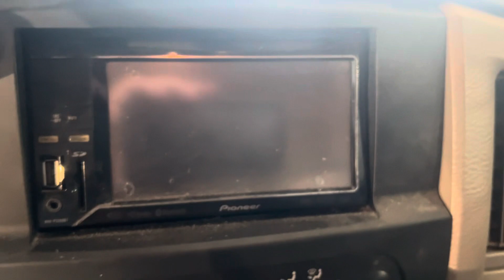0388Q 2003 DODGE 1500 PICKUP 4.7L Engine Salvage Wrecked Part Out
Thanks for taking a look at our recently dismantled wrecked salvage parts donor. This 2003 DODGE 1500 PICKUP has recently been parted down and is no longer rebuildable to purchase as a salvage rebuilder.

Link to our eBay Parts for this stock: